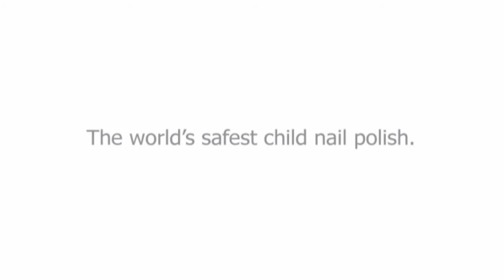Snails Safe-Nails Art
Our old Snails Safe-Nails logo!